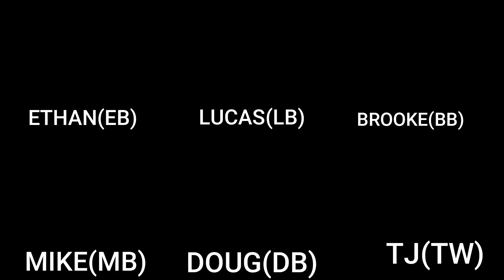NFL 2023-24 season, Week 13 Expert Picks & Predictions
NFL Weekly Picks & Predictions by us self procliamed experts! Comment with your picks each week!